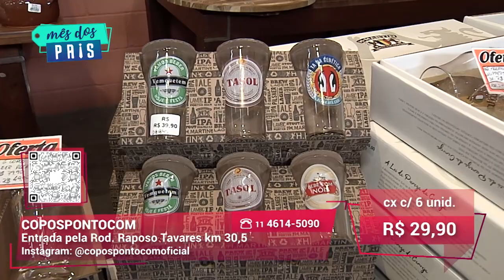Itens essenciais para cozinha I Copospontocom I Gazeta Shopping